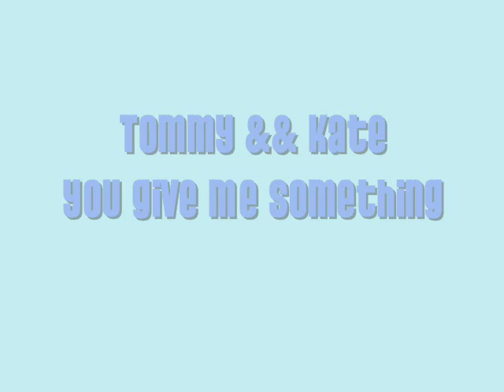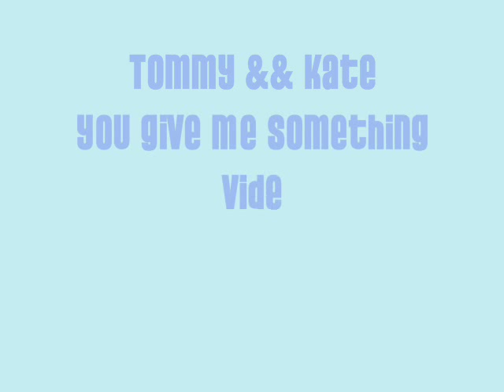Tommy And Kate You Give Me Something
COMMENT PLEASE!!

A video about Tommy & Kate...
The Center Stage 2 couple.
They're adorable together! && I'm a fan of the movie!'

|Song: You Give Me Something|
|Artist: James Morrison              |

So hope you enjoy the video! And Sub..Fav..Rate..&..Comment Plz!